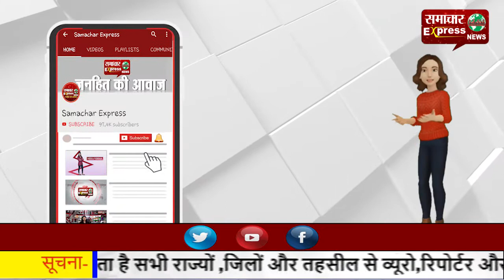किसानों का भारत बंद: दिल्ली-चंडीगढ़ नेशनल हाईवे करनाल पर किसानों ने लगाया जाम